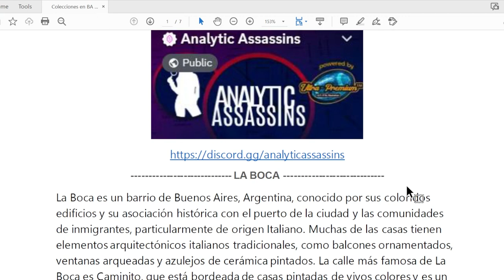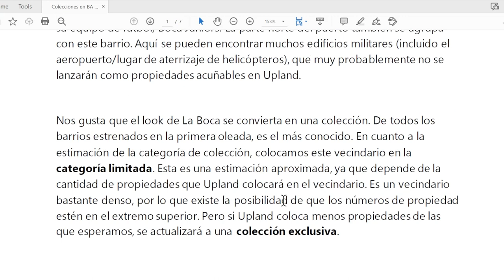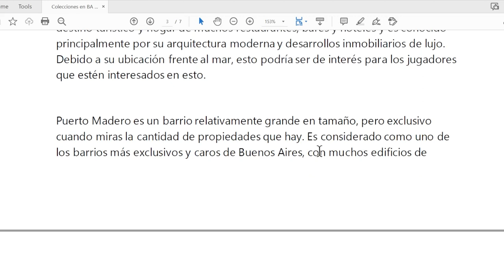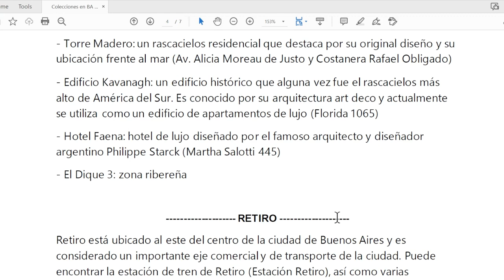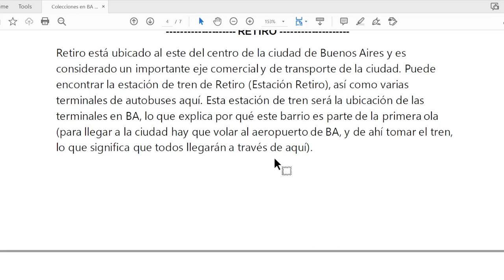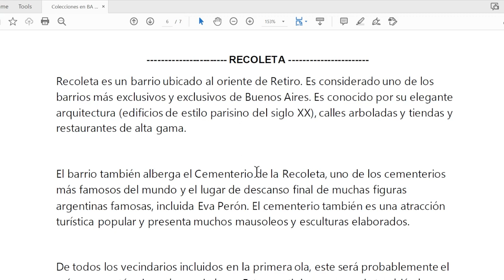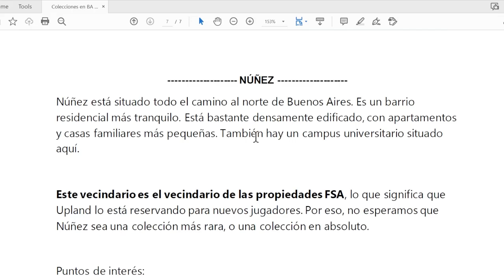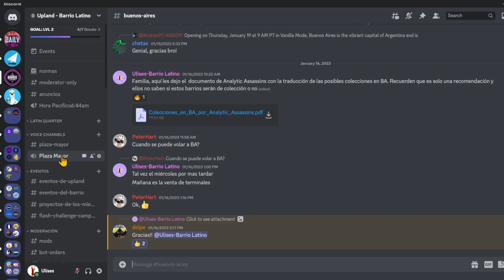Posibles colecciones en BA cortesía de Analytic Assassins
En este video comparto algunos detalles sobre la apertura de Buenos Aires. Aquí les dejo el link para el documento si lo quieren leer con mas calma. Los esperamos en el barrio.